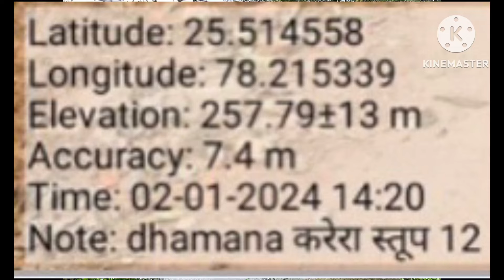DHAMNA STUPA DIST SHIVPURI M.P.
सम्राट अशोक द्वारा बनवाये गए स्तूप देखिए।